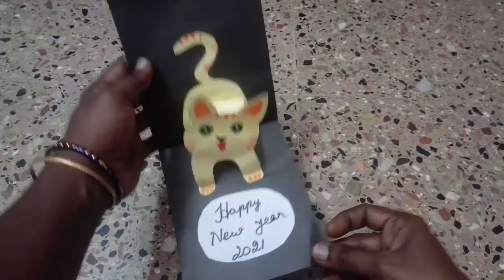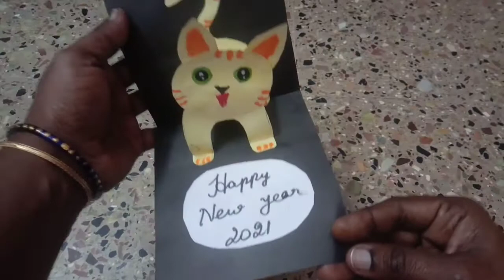Make your own New year greeting card